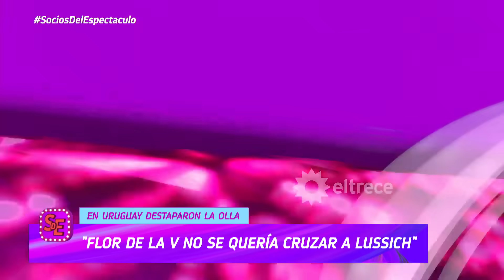"A Flor de la V le falta tomar sopa para hacer chimentos": Rodrigo Lussich a fondo con la conductora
Momento emitido el jueves 12 de octubre de 2023 en Socios del espectáculo.